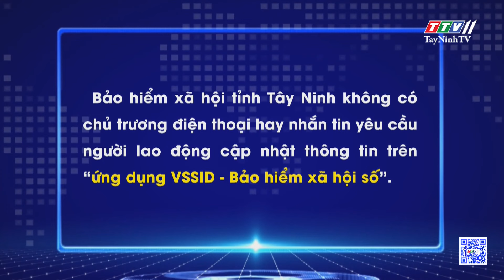Cảnh báo l.ừ.a đ.ả.o đăng nhập ứng dụng bảo hiểm xã hội g.i.ả | TayNinhTV